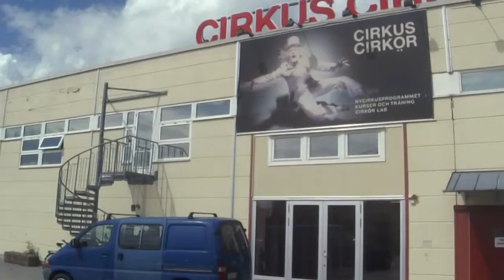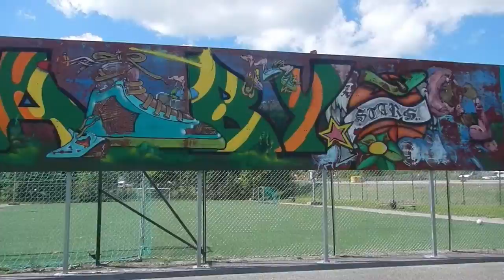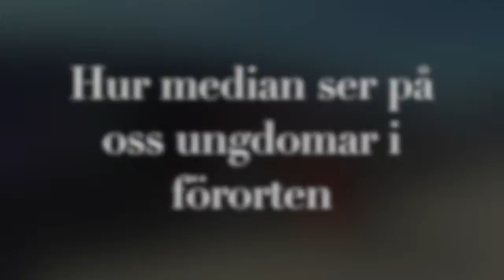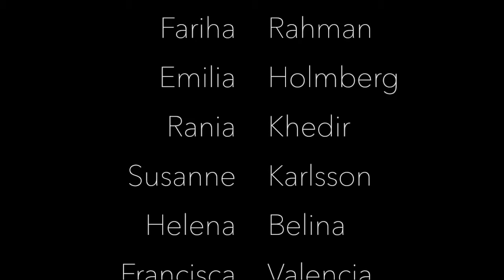D.I.T Botkyrkafilmen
Under sommaren 2016 skapade sommarjobbarna på Subtopia en dokumentärfilm för att visa deras bild av sin hemort, Botkyrka.

Subtopias sommarjobbare fick utgå från ett par frågeställningar och sedan utveckla dem allteftersom de intervjuade varandra och bekanta. Deras uppgift var att skapa en dokumentärfilm om Botkyrka utifrån sina egna perspektiv för att få en bredd i olika ungdomsperspektiv i filmen men också för att föra samman norra och södra Botkyrkas unga syn mot varandra.